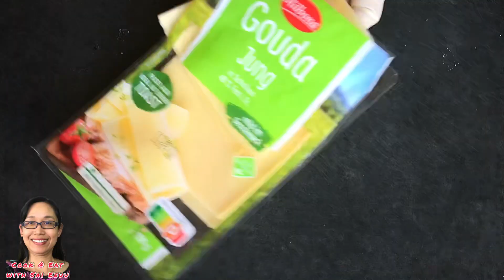โครเก็ตแฮมชีส / Crochet ham & cheese (Thai-eng-subtitles+ recipes)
Vlog # 245

Crochet ham & cheese
Thai-eng-German subtitles with recipes
with recipe